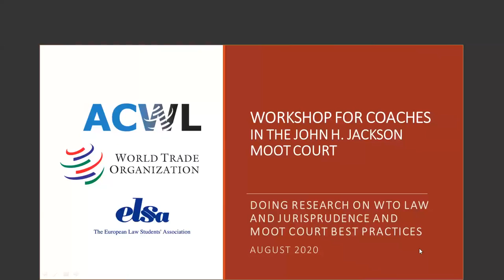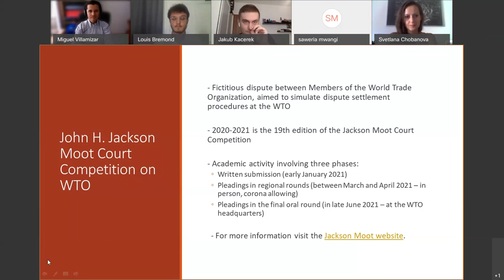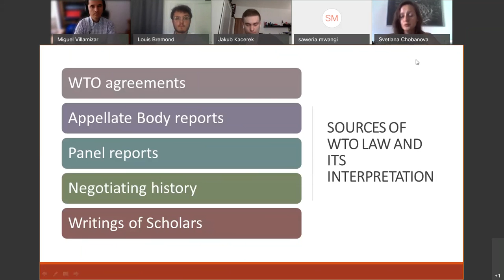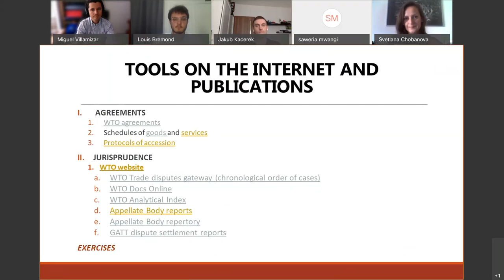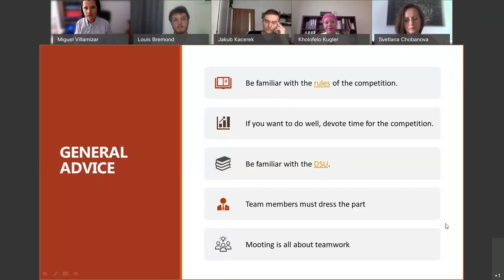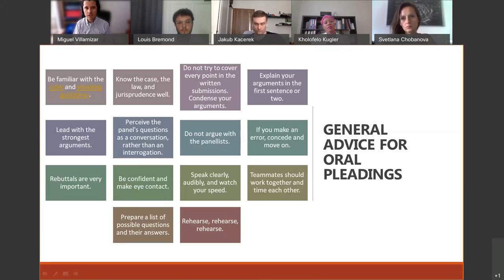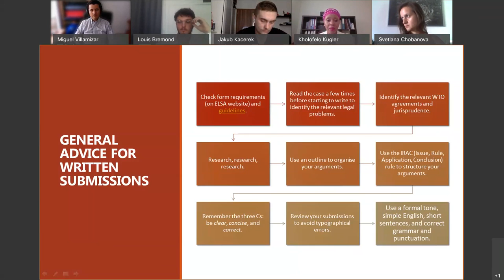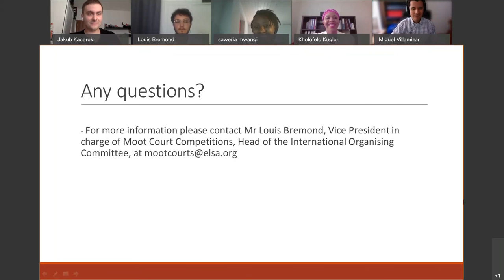General Session on participating in the John H. Jackson Moot Court on WTO Law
The 19th Edition of the John H. Jackson Moot Court on WTO Law will be launched on 15th September 2020. The Jackson Moot is a simulated hearing under the rules of the WTO dispute settlement system involving exchanges of written submissions and adversarial hearings before panelists on international trade law issues. The competition is organized by the European Law Students' Association (ELSA) with the technical support of the WTO. Every year, the Jackson Moot provides hundreds of students across the globe an opportunity to engage with interesting and sometimes novel questions of WTO law, and WTO experts who serve as panelists and sponsors of the competition. Over the years, the Jackson Moot has provided a launchpad for many students into the field of international trade law.